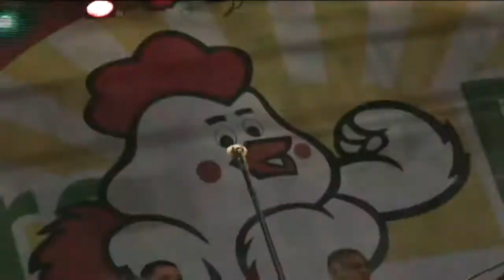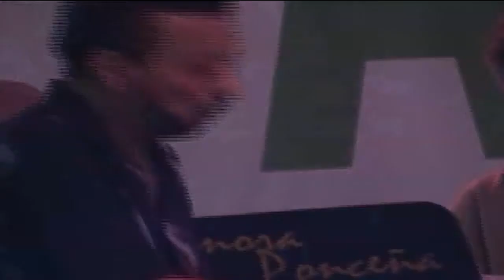La Sonora Ponceña en Coamo Puerto Rico video por Jose Rivera 2003